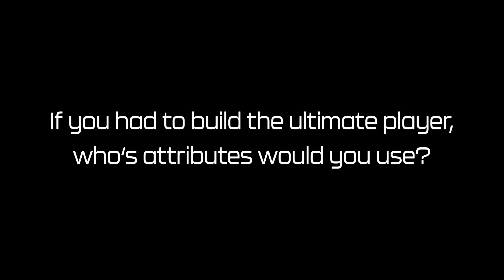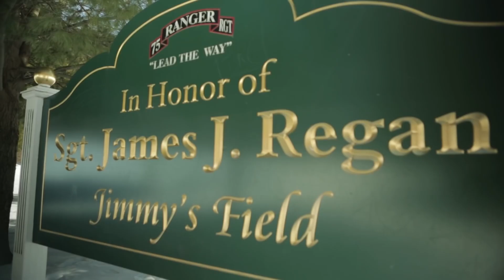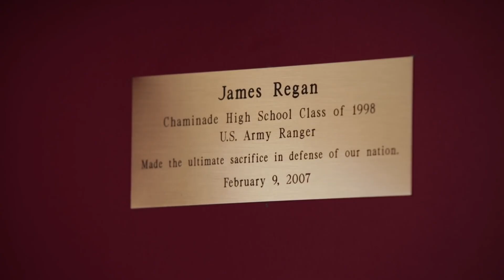The Charles Balsamo Interview (Top 5 Attackman 2022, Duke Commit)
We interviewed one of the best attack recruits in the nation - Chaminade HS & Long Island Express, Duke commit: Charles Balsamo.